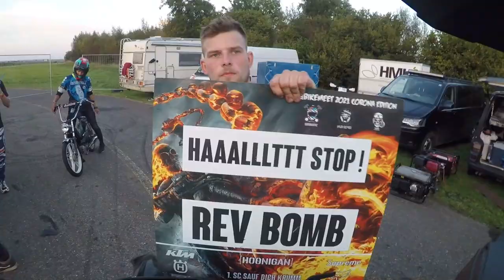DHL Stuntcrew BikeMeet Teaser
Full Send No Half Send